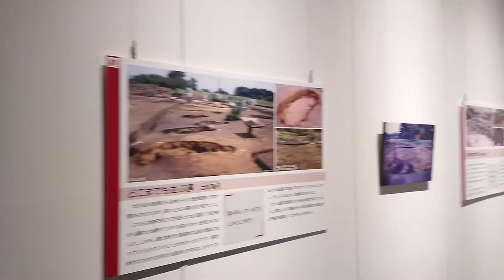2018年12月「新展示収蔵施設」「さんまるミュージアム」三内丸山遺跡縄文時遊館内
撮影許可取得
2019/04/06に「三内丸山遺跡センター」としてあらたにオープンし、現在は撮影は難しいかもしれません。

丸山遺跡は5500年前〜4000年前の集落跡。近くに大きな川が流れ、今より２度から３度気温が高かったらしい。もっとも栄えた時は東京ドーム7つ分の広さがあった。
居住場所、道路、お墓、ゴミ捨て場など計画的に作られ彼らは文化的に暮らしていた。（子どもの墓は居住地の中にあった。忍びなかったのだろうか。）犬は猟犬として活躍し、お墓に大切に埋められていた。土器や土偶の他、土や石でつくられたアクセサリーもたくさん発掘されている。
同時期の遺跡はイギリス「ストーンヘンジ」エジプトクフ王の「ピラミッド」など。
来年度から丸山遺跡は変わるそうです。有料化も含め。

愛と自由と幸運が
あなたと共にたくさんありますように🌈

♫威風堂々　C.O.
🎼Film Story🎹